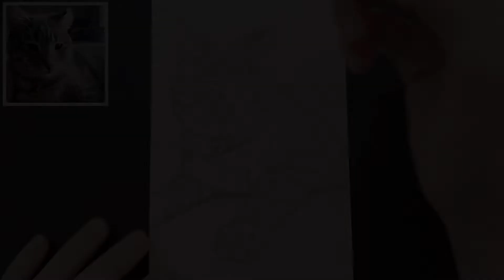Realistic Cat Painting - Watercolor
In this video I create a custom cat painting for a customer in watercolors !

-Website will be open SOON!

Materials (Amazon):
-48 Watercolor Paint Set White Nights (Product Sold Out)
-”Petersburg Classics” 24 Set
-36 Color Watercolor Pan Set by Artist’s Loft Necessities
-Faber-Castell FC167401 Artist Pen, White
-FolkArt Multi-Surface Titanium White Acrylic Paint
-Winsor & Newton Cotman Short Handle Brush Pack of 4
-White Prismacolor colored Pencil
-Black Prismacolor colored Pencil
-Strathmore 300 series Watercolor Pad, 11” x 15” 12 sheets (Cold Press)

-1) I’ve Found My Way (Instrumental Version) - Hallman